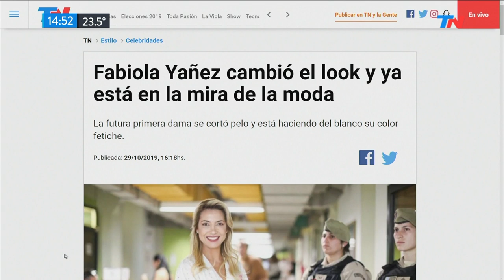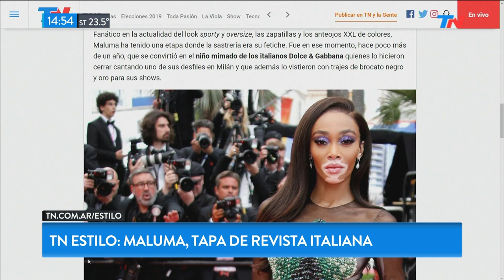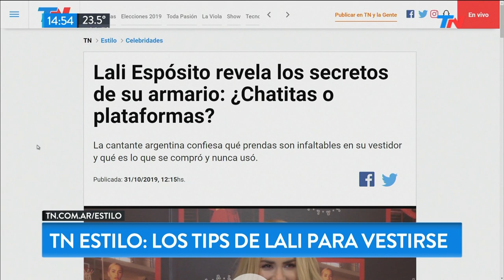Los tips de Lali para vestirse | TN ESTILO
Fragmento de "Meta Data" emitido el Jueves 31 de Octubre de 2019.